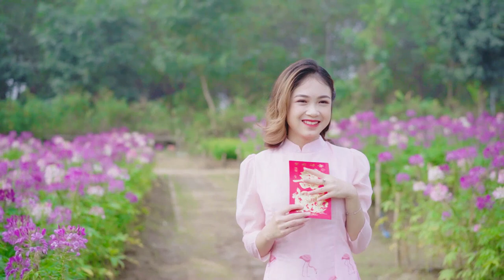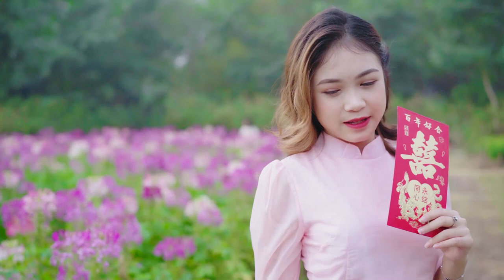582 Dana Tyler Rhythmic passions Diego Aguiar Darnell Donovan Dana Tyler Rhythmic passions